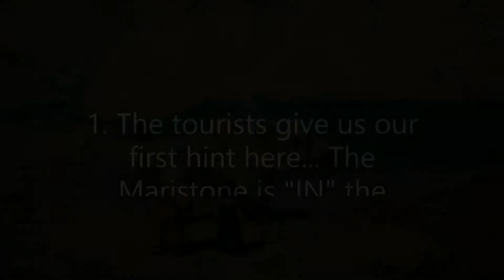Dragon Ball Z: Kakarot - How to find the MARISTONE!!! - PS4 Pro - 1080p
All praise Lord Akira Toriyama.